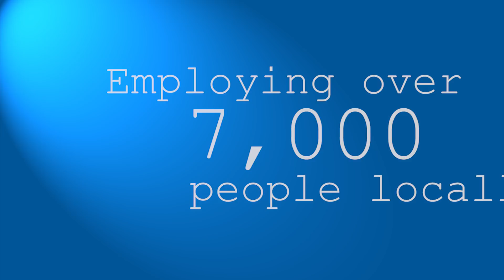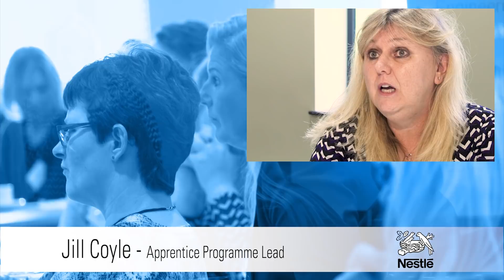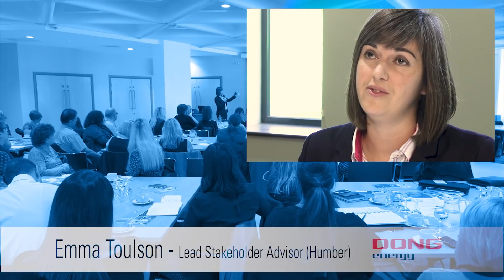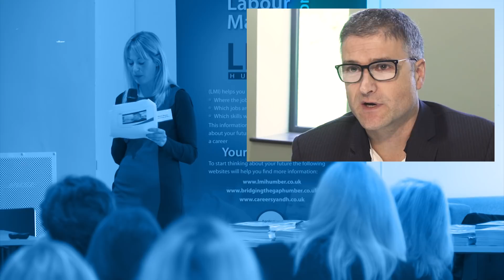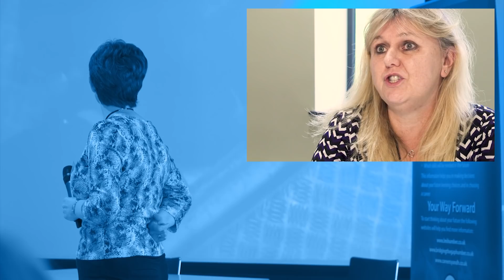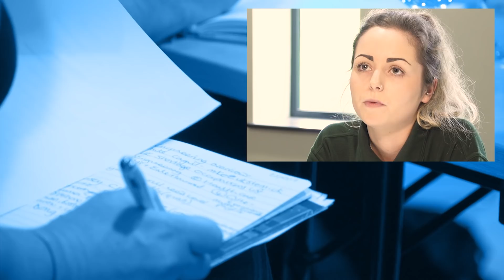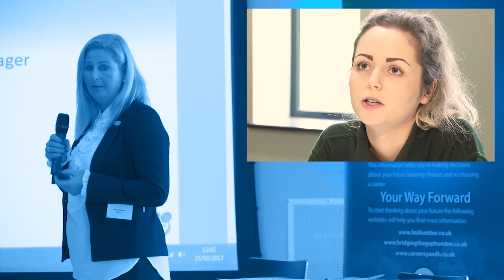Get a career in Engineering with LMI Humber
Get an insight into the employment opportunities, routes into employment and skills & qualifications needed in key sectors in the Humber from LMI Humber